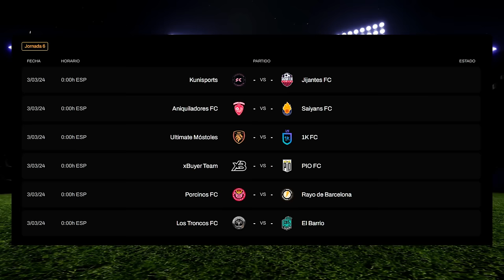METEMOS 6 a PORCINOS de IBAI (RESUMEN KINGS LEAGUE 2024) JORNADA 5 - DjMaRiiO